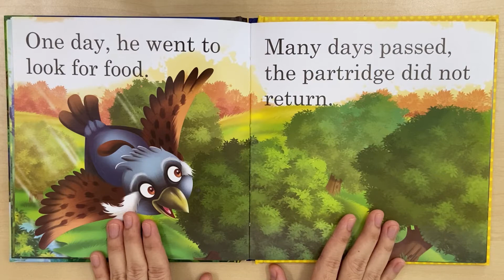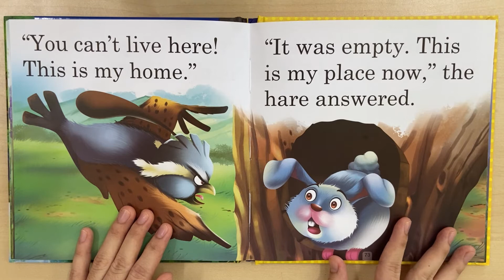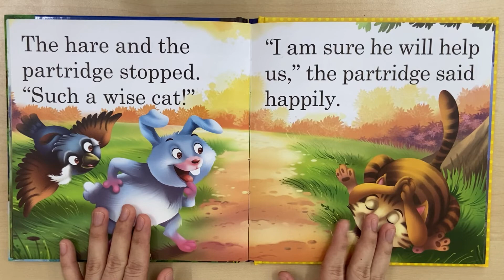READ ALOUD:THE CRAFTY CAT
Reading aloud creates a lifetime interest in reading, helps expand children’s vocabulary and strengthen the power of a child’s imagination!

PIC:
Aunty Nur